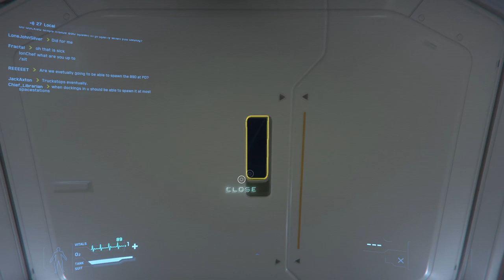Naves Express 890 Jump - EL HANGAR - Español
Echamos un vistazo a la última incorporación de Origin en Starcitizen la 890 Jump.

Esta nave con sus más de 200 metros de longitud será la sede de poder de aquellos que manejen grandes cantidades de dinero, es considerada la primera nave capital in game!